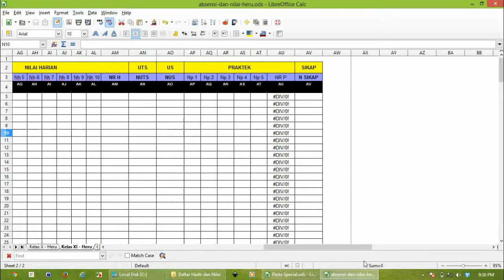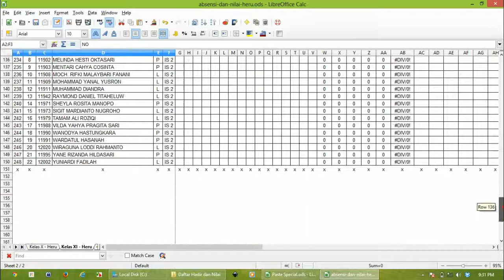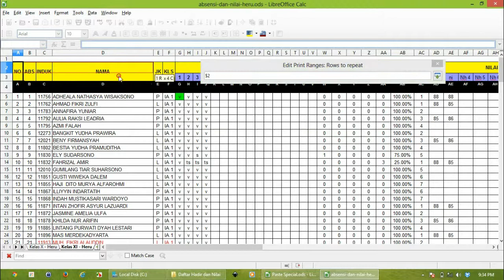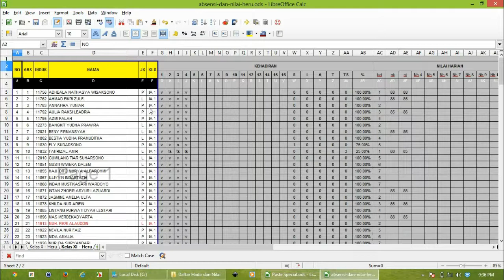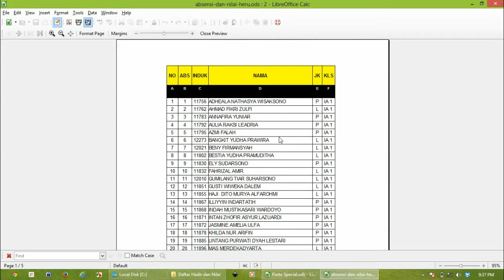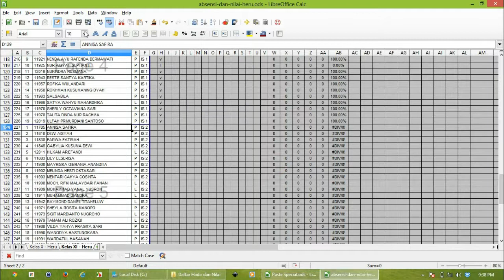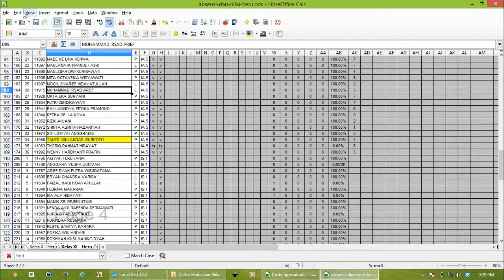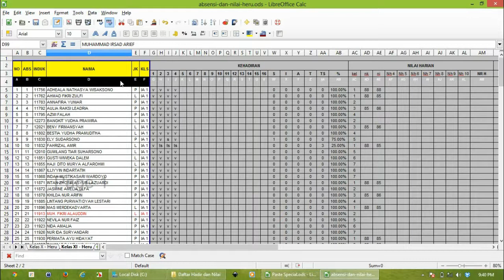Pencetakan pada Libre Office Calc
Tutorial tentang pencetakan pada LibreOffice Calc